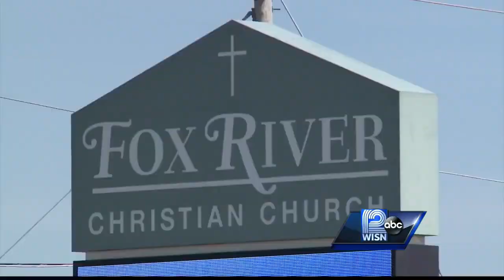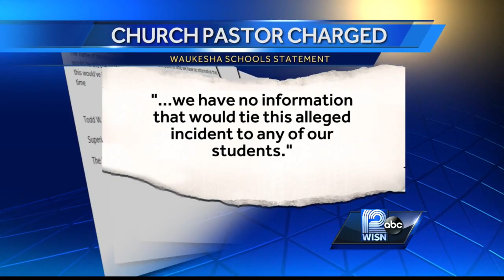Waukesha church pastor accused of assaulting young girl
Peter Knebel was an associate pastor at Fox River Christian Church.